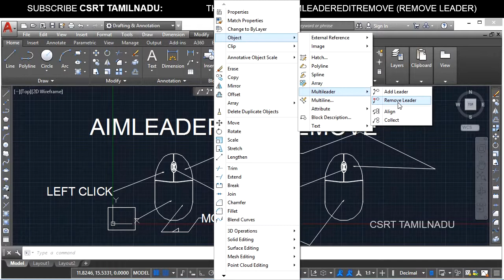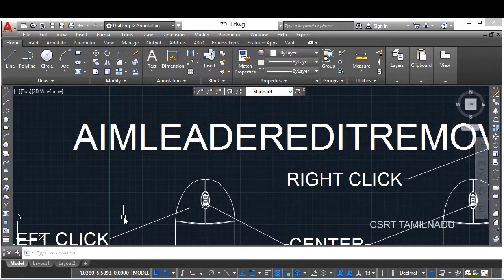71 (MODIFY TOOL) AIMLEADEREDITREMOVE COMMAND IN AUTOCAD, REMOVE LEADER IN MULTILEADER, USES, ACCESS,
"REMOVE LEADER (AIMLEADEREDITREMOVE COMMAND) DESCRIBED. HOW TO REMOVE LEADER IN MULTILEADER, HOW TO USE, WHY REMOVE LEADER, HOW TO ACCESS,

MODIFY TOOL:

HOW TO HOW TO REOMOVE UNWANTED LEADER IN MULTILEADER,"